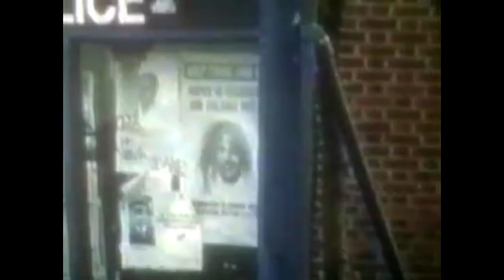michael bromell the legend of Coventry bbc news 1990